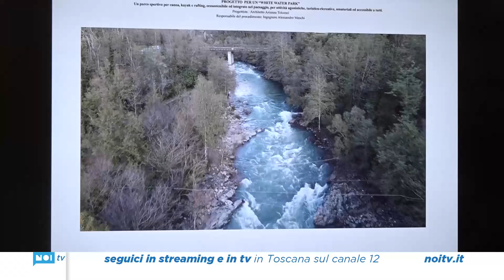In kayak e canoa sulla Lima, ecco il progetto per il parco degli sport fluviali